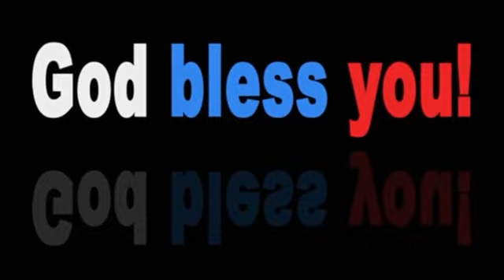The eternal glory that is in store for you far surpasses your present troubles.2 Corinthians 4:17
The eternal glory that is in store for you far
surpasses your present troubles.
2 Corinthians 4:17